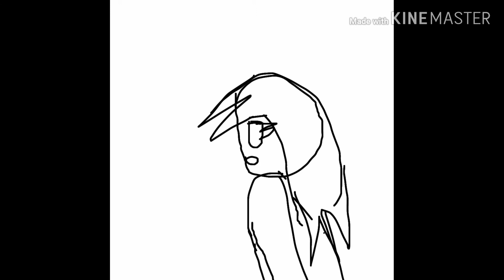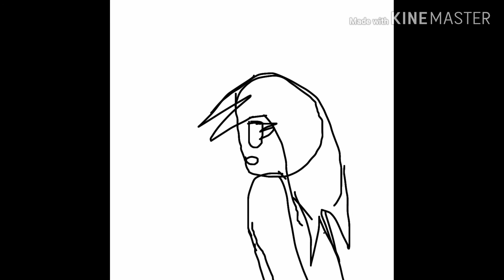Valentine's special 1 animation please subscribe if you haven't yet an read description please